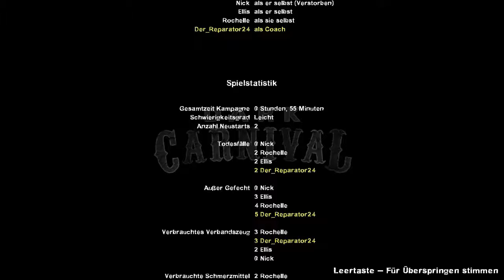LEFT 4 DEAD 2 - Carnival #03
Wir zocken das fünfte Level des Kapitels "Carnival". Mit dabei natürlich der MrcoolGuy220!!